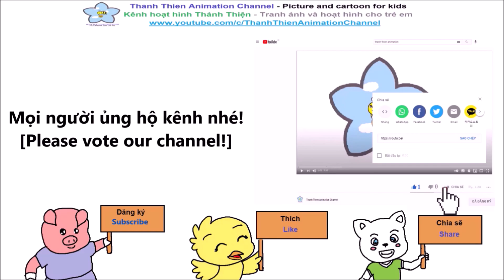Vẽ khủng long #39: Vẽ Khủng long mào dài cute | How to draw a cute Parasaurolophus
Học cách vẽ một con Khủng long mào dài cute cho bé từng bước đơn giản | Learn how to draw a cute Parasaurolophus for your baby with simple step by step